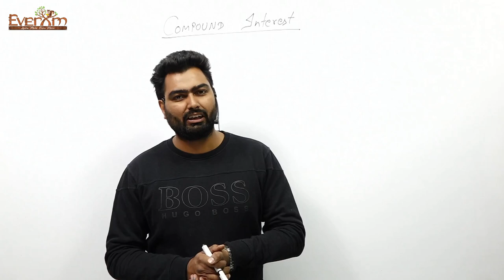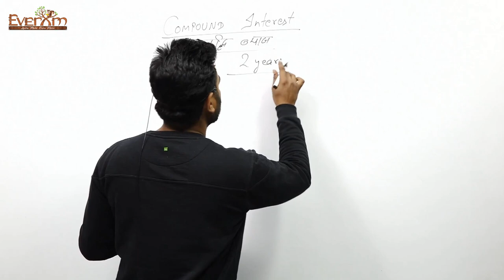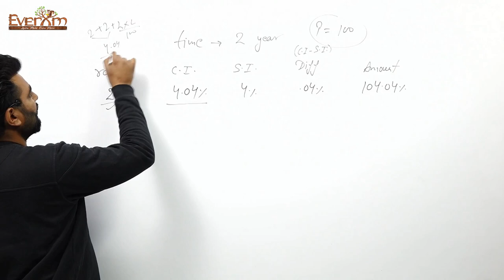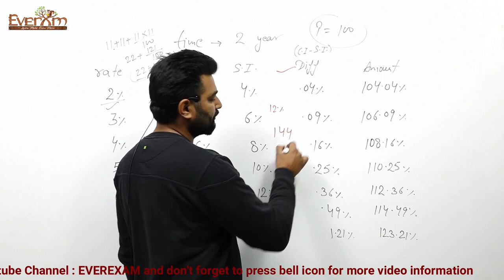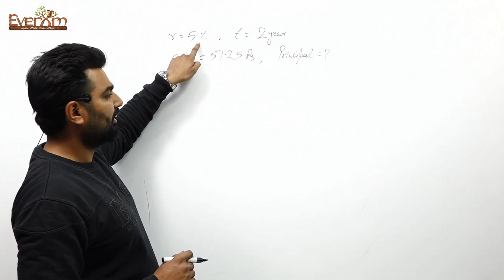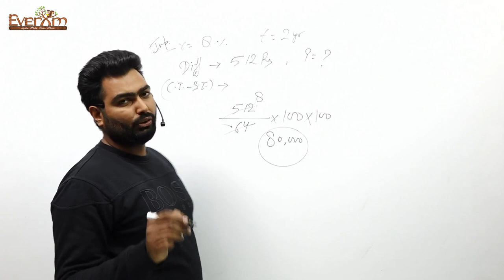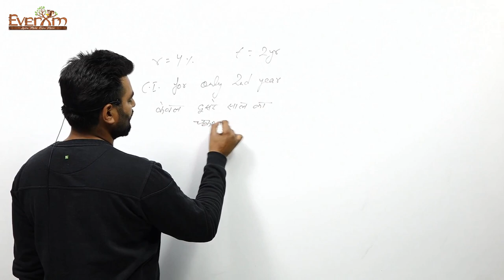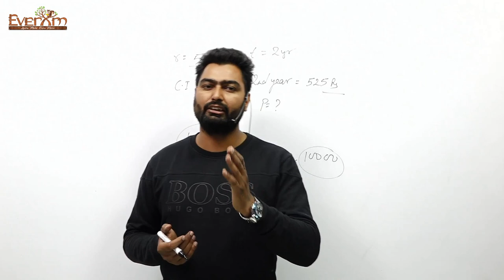Compound Intrest | Basic to Advance Complete Series | Maths Trick for SSC, Banking 2019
We provide quality education for those students who really want to achieve goals in his/her life. Our teaching method is simple and dynamic which helps you to improve your exam preparation in 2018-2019.